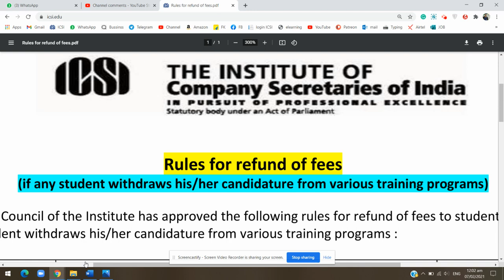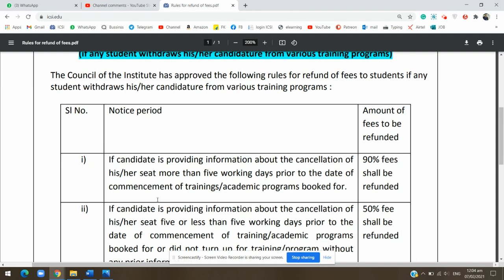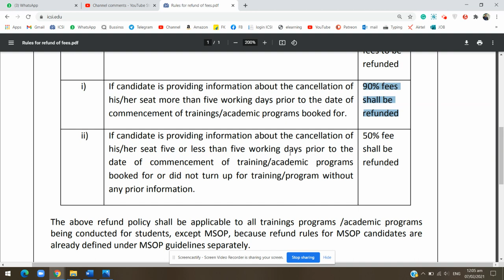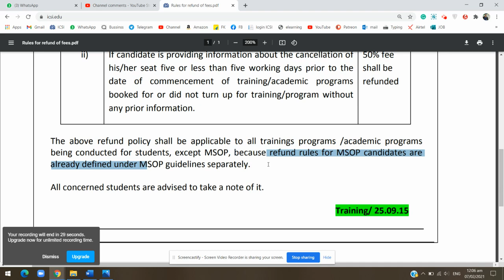ICSI What is CS Training Refund Guideline? How will get your refund of CS Training fee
ICSI Refund training fee cs executive cs professional students of ICSI get your refund of CS Training fee CS Training Refund Guideline company secretary ICSI What is CS Training Refund Guideline? How will get your refund of CS Training fee Rajpicz CS

Mr. R

#2021 #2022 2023ICSI Refund training fee cs executive cs professional students of ICSI get your refund of CS Training fee CS Training Refund Guideline company secretary ICSI What is CS Training Refund Guideline? How will get your refund of CS Training fee Rajpicz CS
Members,
Students,
, Icsi live Update,
Online Services,
ICAI, ICWAs

ICSI Refund training fee cs executive cs professional students of ICSI get your refund of CS Training fee CS Training Refund Guideline company secretary ICSI What is CS Training Refund Guideline? How will get your refund of CS Training fee

.CAI, ICWAs

Students, how to register for cs professional,how to apply for edp, training icsi,edp training,cs professional registration,how to check cs executive result
Online Services,
ICSI , ,
,  book, Members,
Students,
, Icsi live Update,
Online Services,
ICAI, ICWAs

Online Services,
ICSI , ,